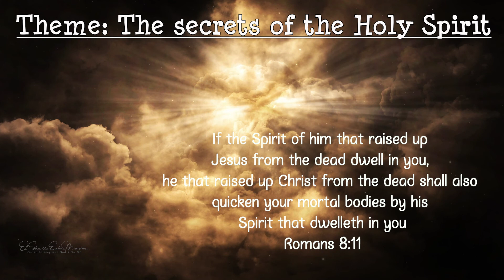Sharing God's Secrets | December 17 | Bro. Bakht Singh | Daily Devotions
“If the Spirit of him that raised up Jesus from the dead dwell in you, he that raised up Christ from the dead shall also quicken your mortal bodies by his Spirit that dwelleth in you” (Romans 8:11).

In Christ,
ElShaddai Ecclesia Ministries.